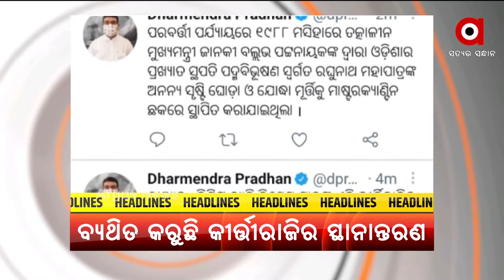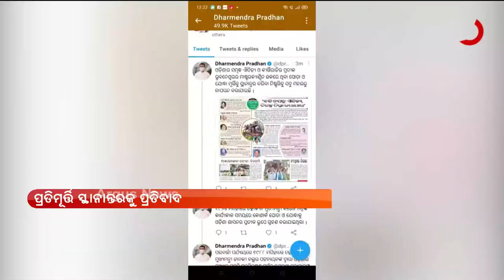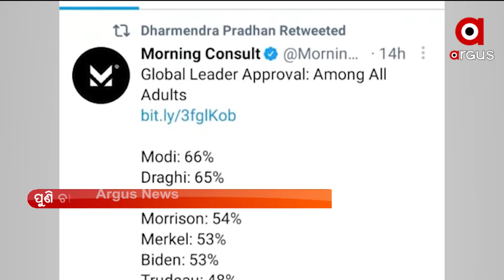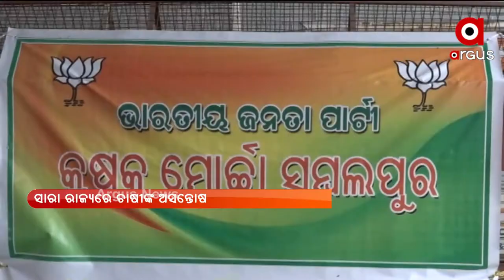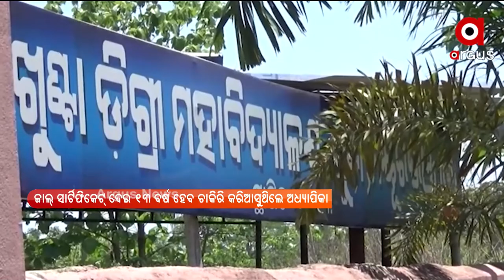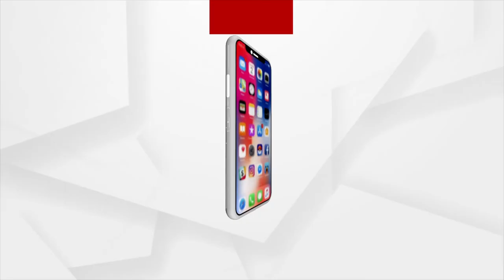Argus Update 2PM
+ ରାଜ୍ୟରେ UG, PG ପରୀକ୍ଷା ନେଇ ବଡ଼ ନିଷ୍ପତ୍ତି

+ ଶୁଣୁନାହାନ୍ତି ରାଜ୍ୟ ସରକାର

+ କରୋନା କାଳରେ କୌଶଳ ବିକାଶକୁ ବୁଷ୍ଟ୍

+ ମାଷ୍ଟରକ୍ୟାଣ୍ଟିନ ଘୋଡ଼ା ପ୍ରତିମୂର୍ତ୍ତି ସ୍ଥାନାନ୍ତରକୁ ପ୍ରତିବାଦ

+ କରୋନା କଟକଣା ଭିତରେ ହେଉ ଅନ୍ୟ ସ୍ଥାନରେ ରଥଯାତ୍ରା

+ ପୁଣି ଚାଲିଲା ମୋଦିଙ୍କ ମ୍ୟାଜିକ

+ ଦୁଇ ଓଡ଼ଆଙ୍କୁ ଟୋକିଓ ଟିକେଟ

+ କିଏ ହେବ ଟେଷ୍ଟର କିଙ୍ଗ?